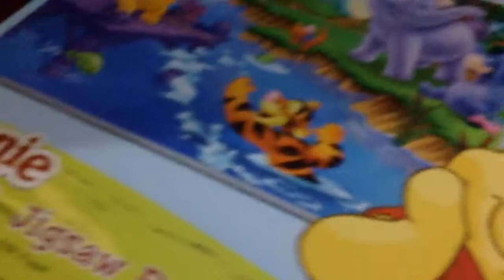Hajar playing puzzle